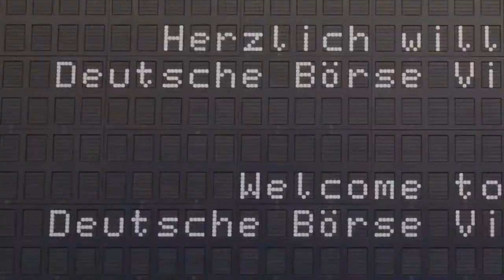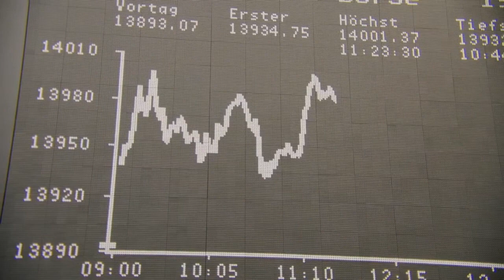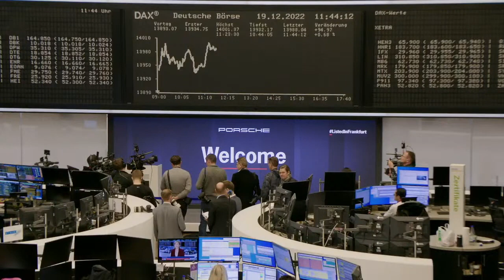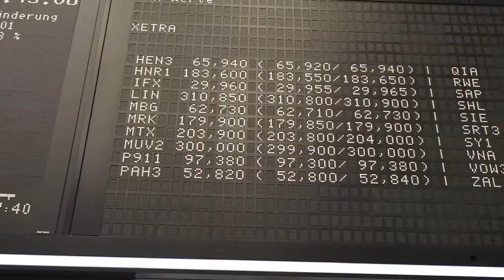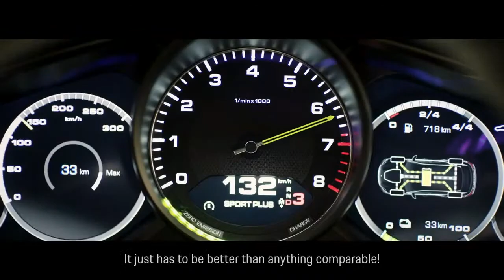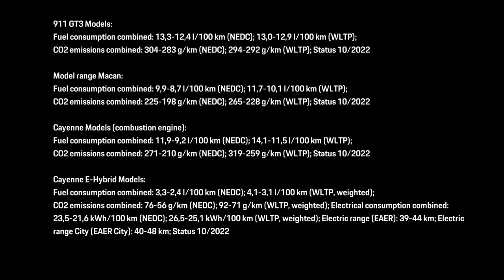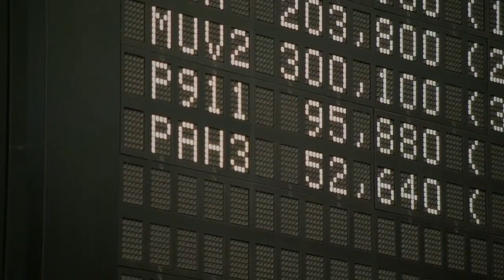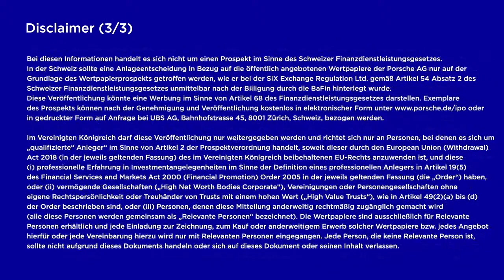Opening Bell der Porsche AG anlässlich des Einzugs in den DAX